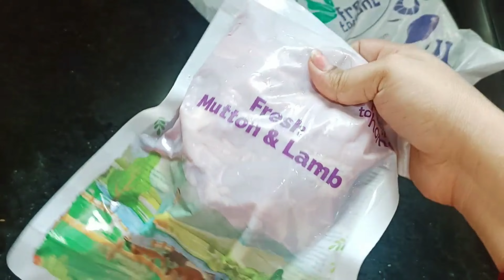Searching new flat for Rent| 🏠 Home tour| papa is going back😀👋| changes makes sometimes difficulty😶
Don't forget to give us LIKE if you enjoyed this video!!
If you want to watch my previous video of outgoing with shanvika